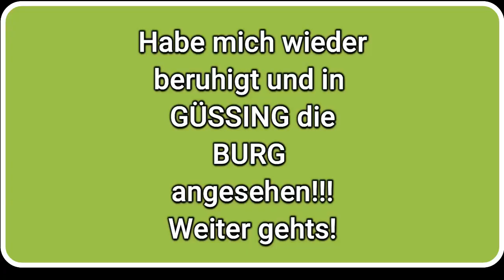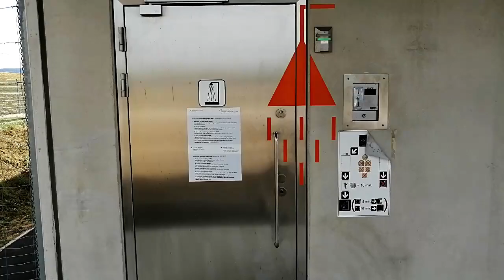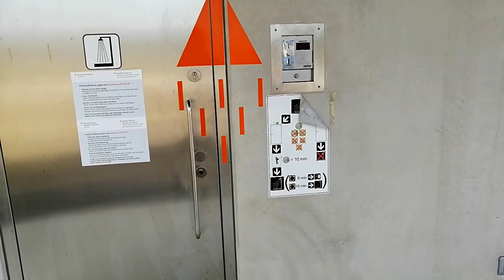EMOTIONALER TIEFPUNKT der REISE 😳 und keine AHNUNG 🤔 wohin⁉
Leistungsverhältnis TOP:

👌 +Vitamin K2 bei AMAZON sehr zu empfehlen all trans:

👌 Zum Entgiften und Superfood-Chlorella-Spirulina-Kelp Bio Algen:

👌 Lugolsche Jod-Lösung 5 %, diese verwende ich:

👌 Das DMSO Handbuch:

👌 DMSO pharmazeutische Qualität:

👌 MSM Kapseln hochdosiert:

👌 Vitamin K 2 Kapseln:

👌 Vitamin B 12 Lutschtabletten und bioverfügbar:

👌 Den Darm wiederherstellen mit anorganischem Schwefel:

👌 Krebs verstehen und heilen: